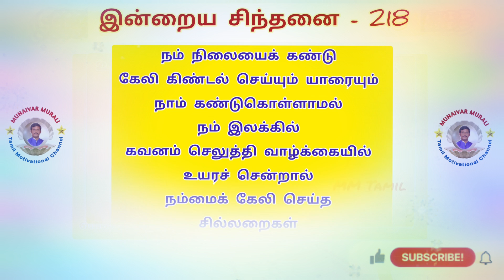முனைவர் மா.முரளியின் நாளுமொரு சிந்தனைத்தேன்-218